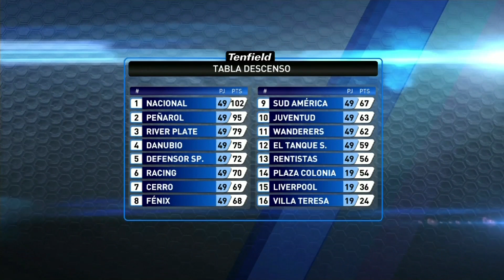Clausura 2016: Show de goles de la fecha 4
TORNEO CLAUSURA
FECHA 4 – “Señor Enrique Yanuzzi”

River Plate 1-1 Wanderers
Goles: 22´ Gastón Rodríguez (WAN); 52´ Sebastián Ribas (RIV)
Estadio: Parque Saroldi
Hora: 15:30 TV
Árbitro: Leodan González
Asistentes: Carlos Pastorino y Marcelo De León
4º árbitro: Gustavo Tejera

Detalles de River Plate – Wanderers y entrevista con Diego Scotti en el siguiente enlace

Sud América 2-2 Racing
Goles: 2´ y 33´ Nicolás Royón (SA); 39´ Liber Quiñones (RAC), 78´ José Aja (RAC)
Estadio: Casto Martínez Laguarda (San José)
Hora: 16:30
Árbitro: Andrés Cunha
Asistente: Gabriel Popovits  y Gustavo M. Lisboa
4º árbitro: Adrián Sánchez

Detalles de Sud América – Racing y entrevista con Nicolás Royón en el siguiente enlace

Juventud 0-1 Villa Teresa
Gol: 90´ Jonathan Souza Motta (VT)
Estadio: Parque Artigas
Hora: 16:30
Árbitro: Héctor Martínez
Asistentes: Miguel Nievas y Gino Cottini
4º árbitro: Antonio García

Detalles de Juventud – Villa Teresa y entrevista con Jonathan Souza Motta en el siguiente enlace

Fénix 2-0 Peñarol
Goles: 9´ Maximiliano Pérez (FEN), 38´ Martín Ligüera (FEN)
Estadio: Estadio Centenario
Hora: 20:00 TV
Árbitro: Óscar Rojas
Asistentes: Richard Trinidad y Carlos Barreiro
4º árbitro: Diego Riveiro

Detalles de Fénix – Peñarol y entrevista con Darío Denis en el siguiente enlace

Cerro 1-0 Liverpool
Gol: 83´ Hugo Silveira (CER)
Estadio: José Nasazzi
Hora: 16:30
Árbitro: Esteban Ostojich
Asistentes: Nicolás Taran y César Sebastiani
4º árbitro: Walter Juncal

Detalles de Cerro – Liverpool y entrevista con Hugo Silveira en el siguiente enlace:

El Tanque Sisley 2-1 Rentistas
Goles: 37´ Gastón Machado (ETS), 46´ Juan Pablo Fagúndez (ETS); 88´ Matías Mier (REN)
Estadio: Campeones Olímpicos (Florida)
Hora: 16:30
Árbitro: Daniel Fedorczuk
Asistentes: Raúl Hartwig y Robert Muniz
4º árbitro: Federico Lovesio

Detalles de El Tanque Sisley – Rentistas y entrevista con Gastón Machado en el siguiente enlace:

Defensor Sporting 3-2 Danubio
Goles: 22´ Felipe Rodríguez (DEF), 61´ y 98´ Maximiliano Gómez (DEF); 24´ Gonzalo Barreto (DAN), 35´ Giovanni Zarfino (DAN)
Estadio: Luis Franzini
Hora: 16:30 TV
Árbitro: Pablo Giménez
Asistentes: Horacio Ferreiro y Javier Castro
4º árbitro: Adrián Ferreira

Detalles de Defensor Sporting – Danubio y entrevista con Maximiliano Gómez en el siguiente enlace:

Plaza Colonia 2-0 Nacional
Goles: 74´ Nicolás Dibble (PC), 89´ Mathías Olivera (e/c) (PC)
Estadio: Supicci
Árbitro: Christian Ferreyra
Asistentes: Mauricio Espinosa y Eduardo Aguirre
4º árbitro: Daniel Rodríguez